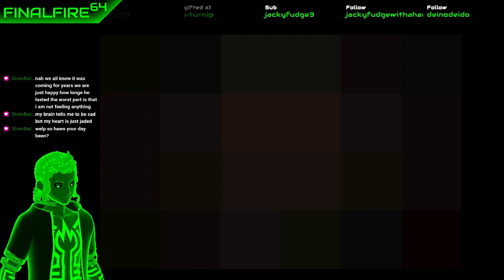The Binding of Isaac - For Crying Out Loud